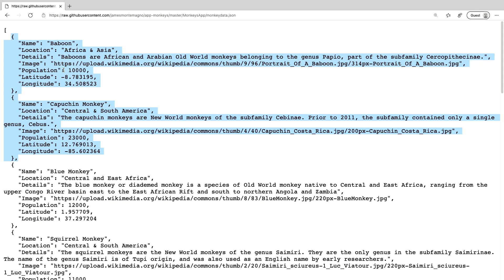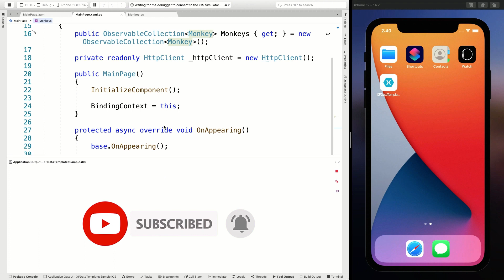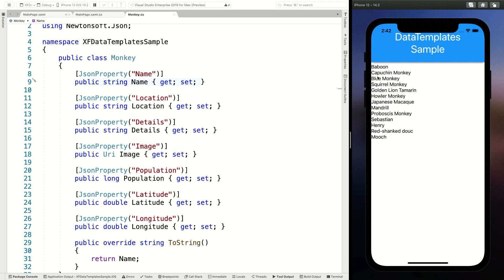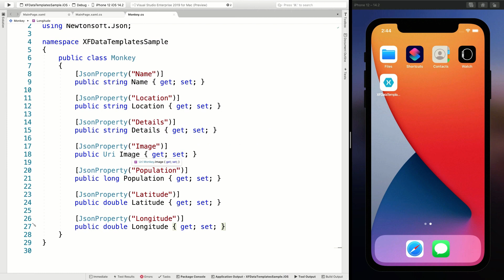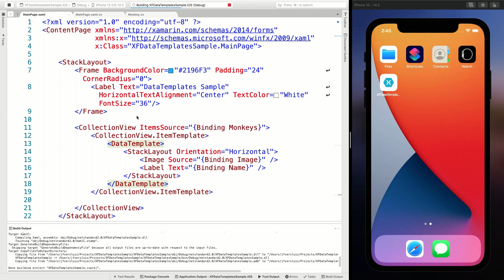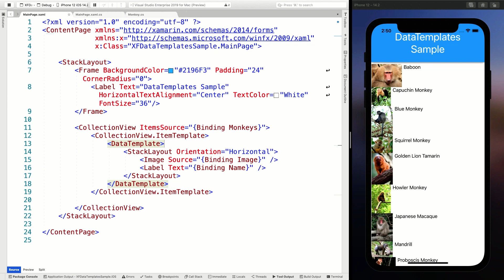Make Your Data Look Pretty with DataTemplates in Xamarin.Forms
You can style the items in your CollectionView, CarouselView and ListView by using ItemTemplates. Inside of those ItemTemplates you use a DataTemplate where you can build all kinds of crazy layouts! In this video, we will learn a bit about the data binding inside of that as well as how to leverage DataTemplate and ItemTemplate to make any show of data in your Xamarin.Forms app as pretty as possible

⏱ Timestamps
0:00 Intro
0:36 Sample App Outline
0:59 How CollectionView is Wired Up
1:12 How is the Code Behind Implemented
2:39 Get Some Monkey Data JSON
4:03 Running the Sample App Without Templates
5:10 Easy Fix: Override ToString Method to Show Something Meaningful
5:57 Implement CollectionView ItemTemplate (Inline)
7:00 A Bit Of Explaining About Data Binding Scopes
8:28 Run the Sample App With DataTemplates
8:52 Important Note On ListView Templates!
9:45 Outro